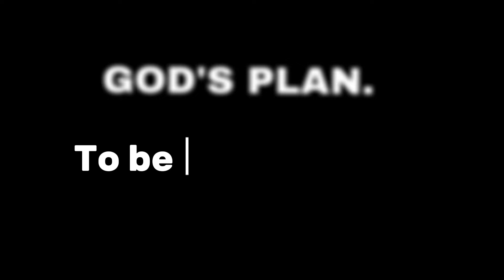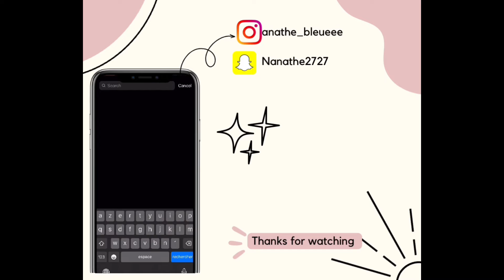(FAQ) JE RÉPONDS À TOUTES VOS QUESTIONS ( Partie 1)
Coucou mes Mich Mich ,
J’espère que vous vous portez bien. Je vous souhaite à tous la bienvenue si la chaîne YouTube. Et quoi de mieux pour l’inauguration de cette chaîne qu’une vidéo qui réponds à toutes vos questions me concernant (FAQ).
 Je vous laisse avec la vidéo 🤍.